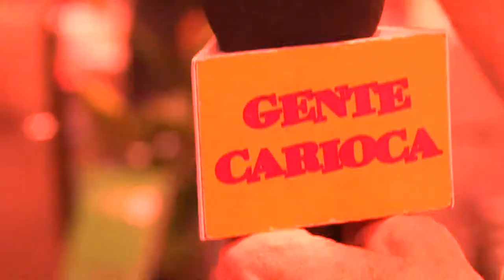João Roberto Kelly em show na Sala Baden Powel